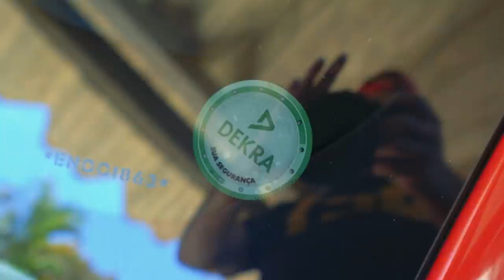LEVEI GOLPE NA VENDA DO AUDI R8 ( Veja o Motivo )